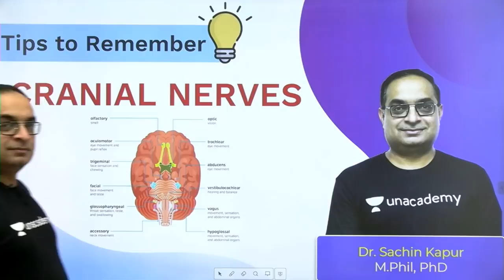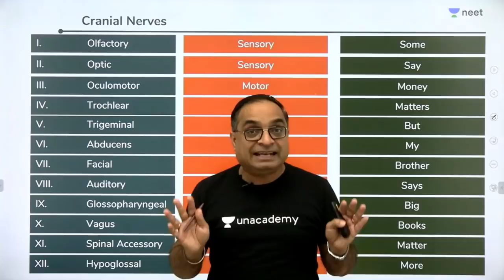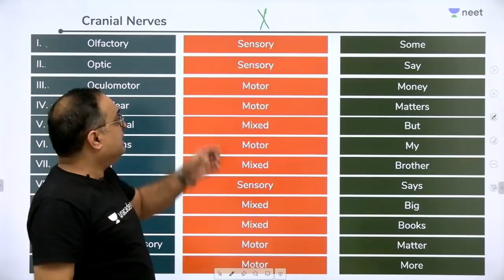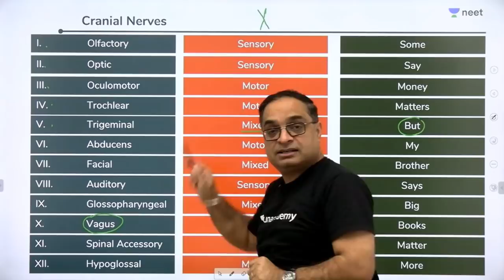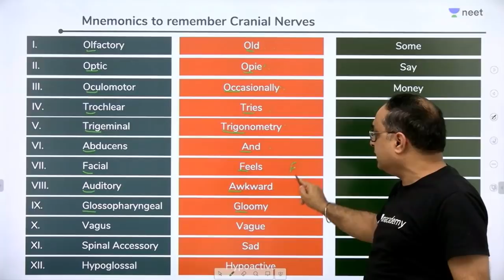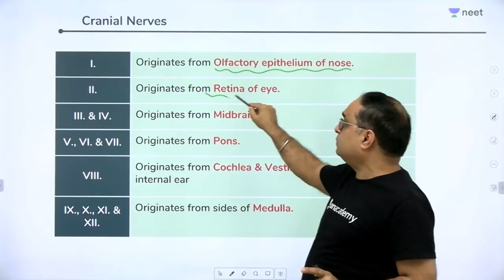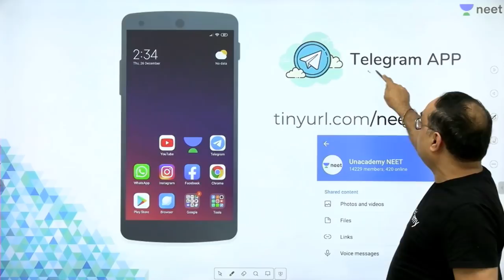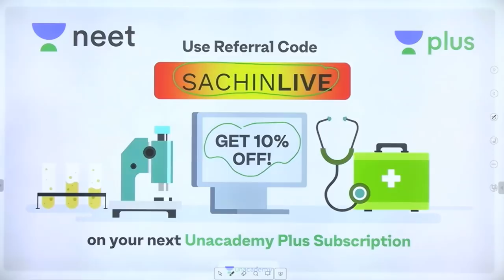Tips to Remember Cranial Nerves | NEET 2020 | Unacademy NEET | Sachin Sir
Tricks to remember - Cranial Nerves | NEET 2020 | Unacademy NEET | LIVE DAILY | Sachin Sir

The cranial nerves are 12 pairs of nerves that can be seen on the ventral (bottom) surface of the brain. Some of these nerves bring information from the sense organs to the brain; other cranial nerves control muscles; other cranial nerves are connected to glands or internal organs such as the heart and lungs.
The nerves include:
1. Olfactory
2. Optic
3. Oculomotor
4. Trochlear
5. Abducens
6. Facial
7. Auditory
8. Glossopharyngeal
9. Vagus
10. Spinal Accessory
11. Hypoglossal

1. Learn from your favourite teacher
2. Dedicated DOUBT sessions
3. One Subscription, Unlimited Access
4. Real time interaction with Teachers
5. You can ask doubts in live class
6. Limited students
7. Download the videos & watch offline